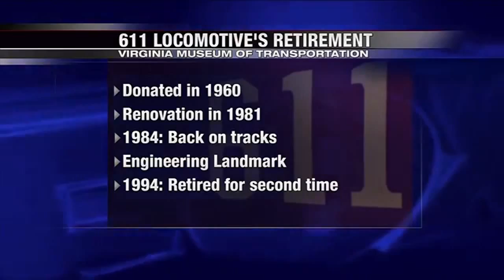My Edited Video